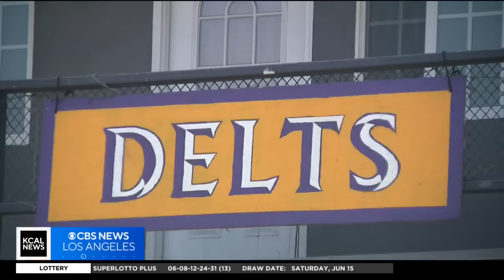USC student arrested after deadly stabbing on Greek Row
Jasmine Viel reports from USC's Greek Row, where a student was arrested after he stabbed a person who was trying to break into a car behind the Delta Tau Delta fraternity house on Monday.